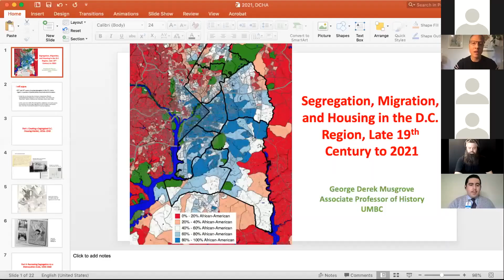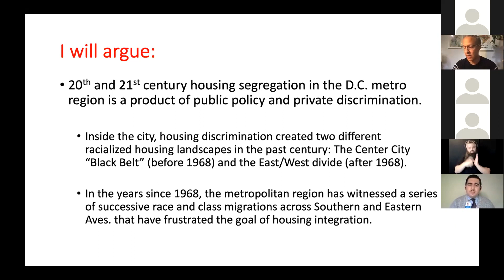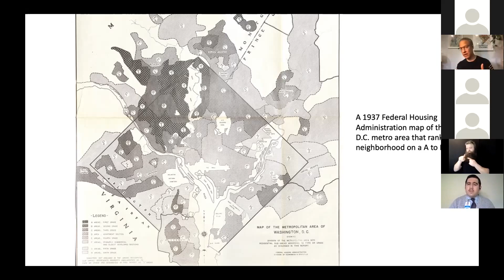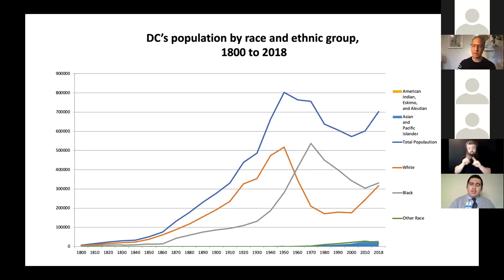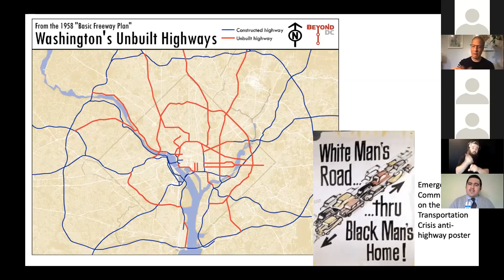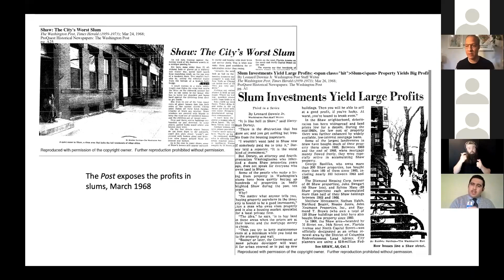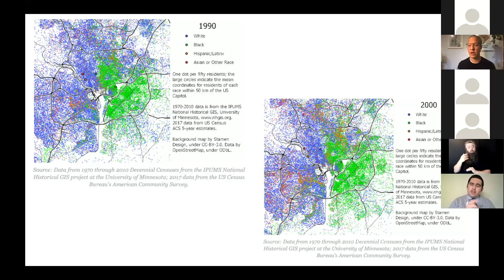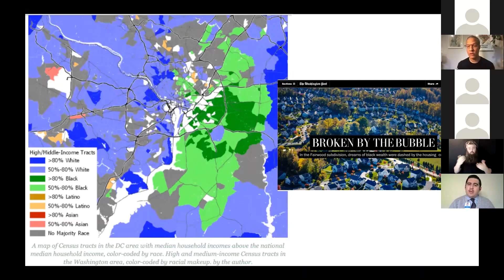G. Derek Musgrove Fair Housing Month Keynote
Professor and historian G. Derek Musgrove gives a keynote talk on the history of exclusionary housing policies in the DC region at the ERC's virtual Fair Housing Month event on April 29, 2021.